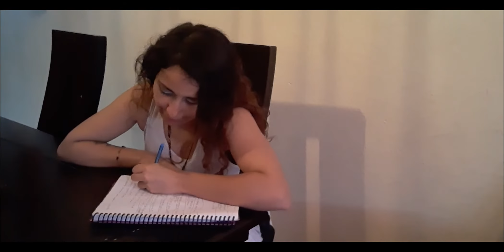Comportamiento de los adolescentes / MUY DIVERTIDO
Limpiate esos mocos, ¿Hay una cebolla por aqui? ¿ves con esas greñas en los ojos? esto y muchas cosas mas encontraras en este video.